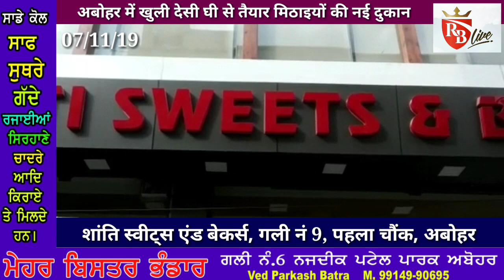Abohar में खुली देसी घी तैयार मिठाईयों की दुकान Shanti Sweets & Bakers 07-11-19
RB Live Media Group of Rupesh Bansal & Newspaper Danke ki Chot Par.